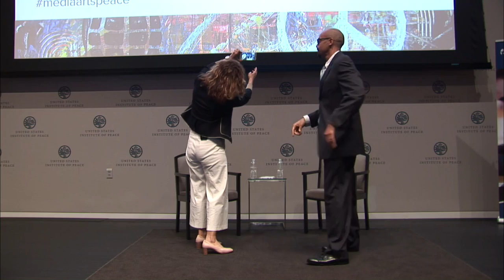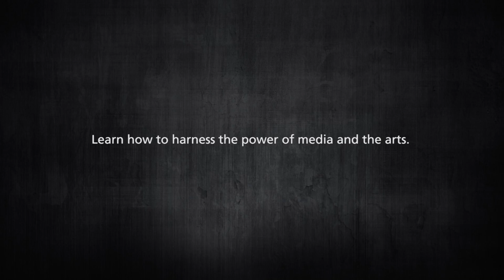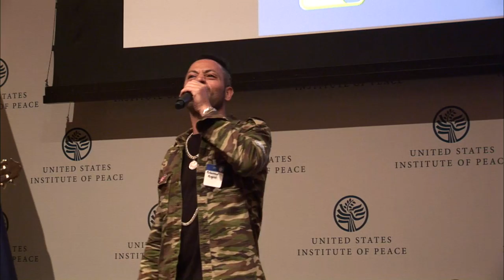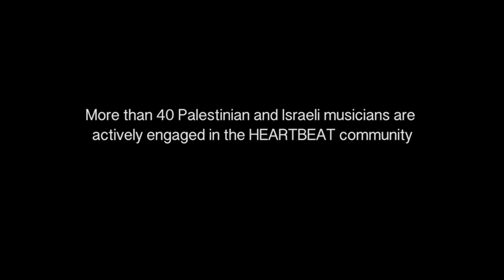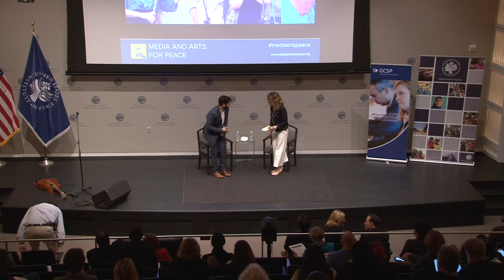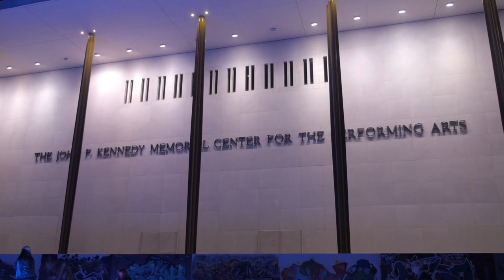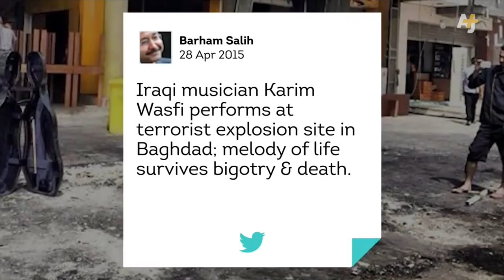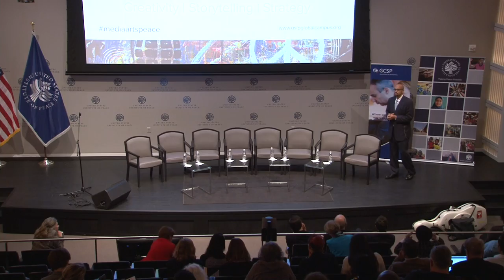Media and Arts for Peace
In May 2017, the U.S. Institute of Peace and the Geneva Centre for Security Policy marked the launch of a new online course on Media and Arts for Peace.